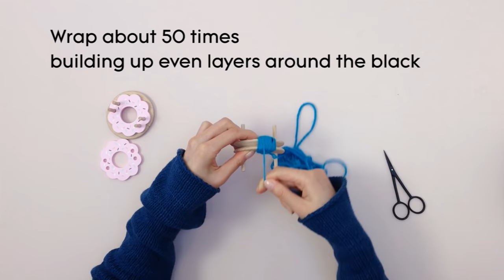How To Make An Eye Pompom - Pom Maker Tutorial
Hello Pom Makers! Learn how to make a cool eye pompom with our donut Pom Maker!

This tutorial shows you step-by-step how to make a cool eye pompom with a Pom Maker.

Pom Maker is the most delicious way to make a pompom!
The original wooden pompom maker in a delicious donut design.

Rock your pompom!